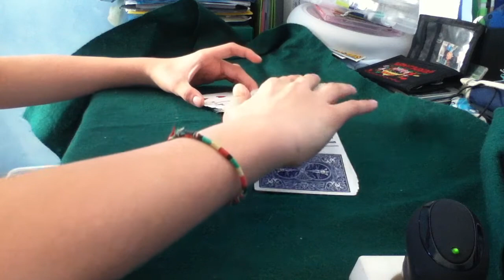Tour de manipulation d'un jeu de cartes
Un petit tour de manipulation d'un jeu de carte à réaliser devant vos amis, présenté par PratiqueTV.
Si vous aussi désirez en faire et gagner ainsi de l'argent, n'hésitez pas à nous rejoindre ou bien regardez nos autres vidéos tutoriels